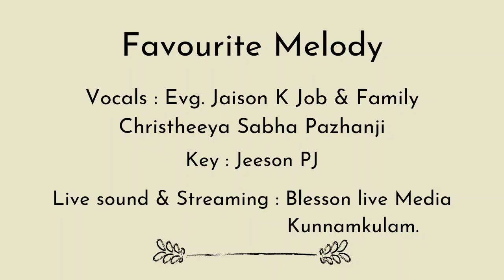ബേത്‌ലഹേമിൽ കാലിത്തൊഴുത്തിൽ..ക്രൈസ്തവ ഗാനരചയിതാവ് Bro:ടോണി ഡി.ചെവ്വൂക്കാരൻ രചിച്ച മനോഹരമായ ഗാനം|LIVE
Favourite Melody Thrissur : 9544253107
Vocals : Evg.Jaison K Job&Family
Christheeya Sabha Pazhanji
Key : Jeeson P J
Live sound & Streaming : Blesson live Media Kunnamkulam.